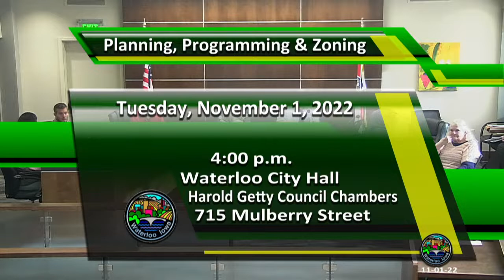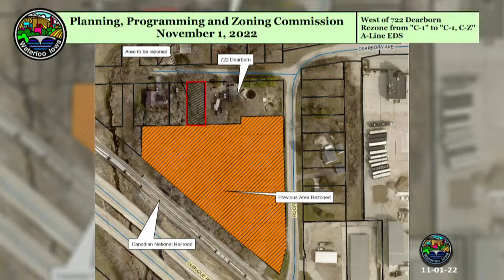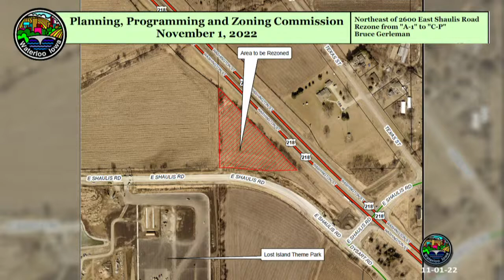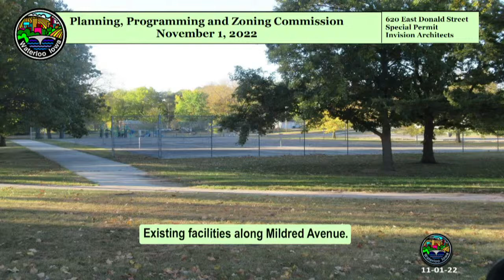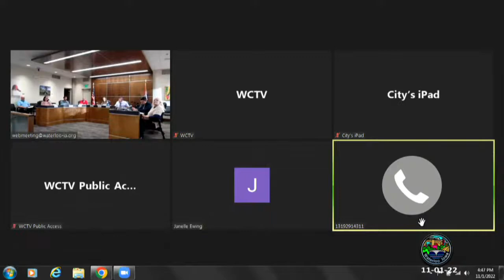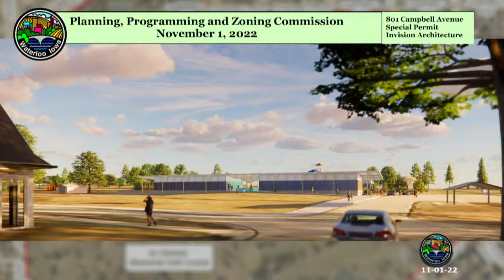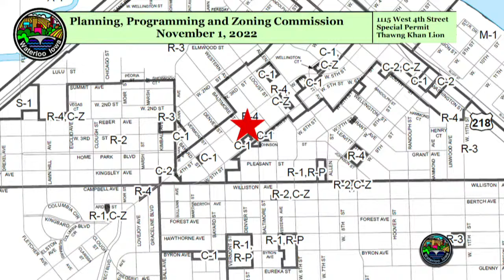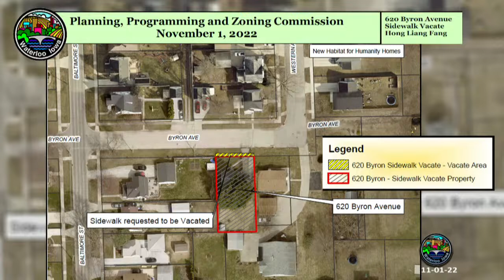City of Waterloo Planning, Programming & Zoning Commission Meeting - Tuesday November 1, 2022